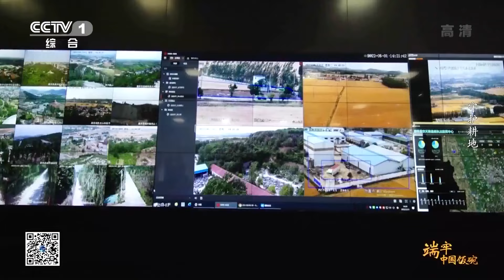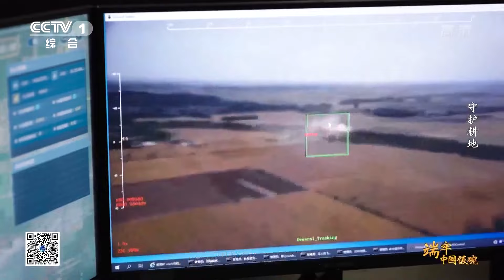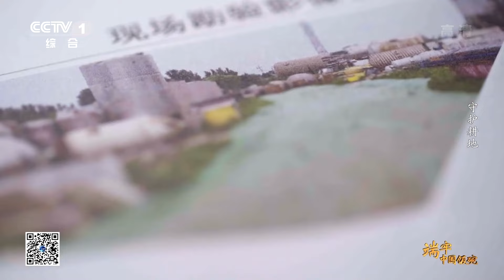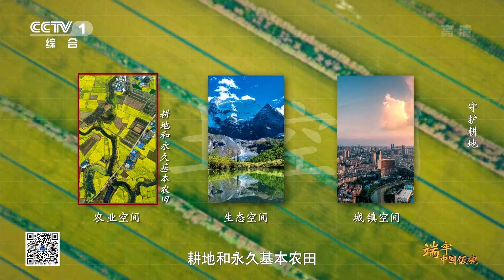高楼林立的发达省市 补充耕地从何而来？《端牢中国饭碗》【CCTV纪录】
■□节目简介■□
《端牢中国饭碗》通过聚焦鲜活生动的案例、普通人物的命运变迁，以点带面、深入肌理，全面解读中国特色的粮食安全之路，全景展现党的十八大以来，中国粮食及其他重要农产品生产取得的辉煌成就。